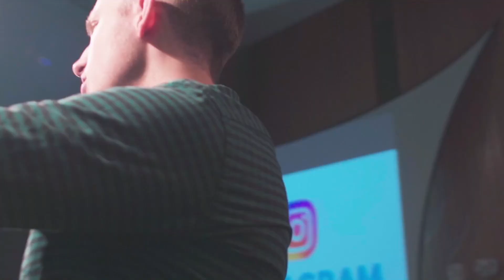Keynote Speaker: Juan Bendaña - Build The Confidence Essential To Lead In This New World